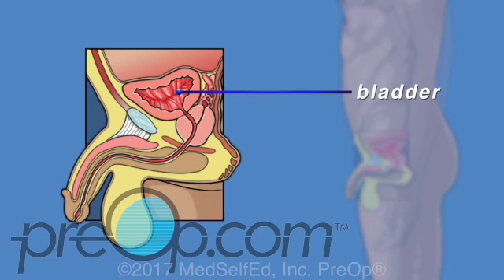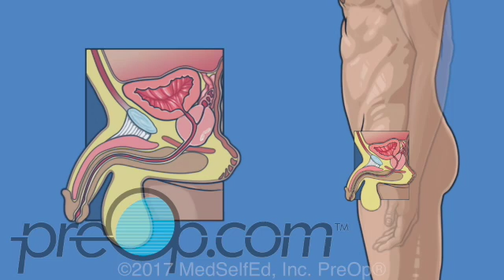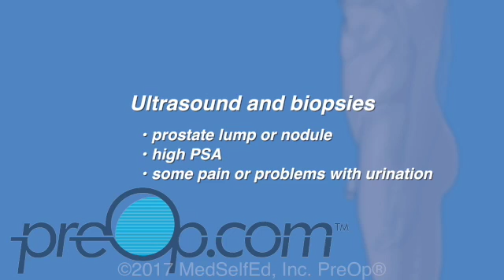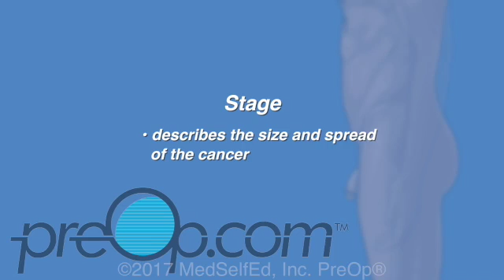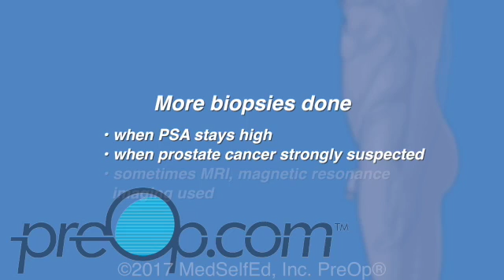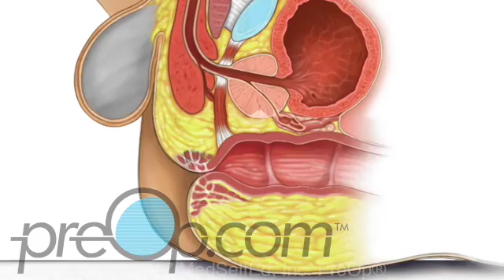Transrectal Ultrasound and Prostate Biopsy | PreOp® Patient Engagement and Patient Education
Prostate Biopsy how is it done? How to do transrectal ultrasound?
What is a transrectal ultrasound of the prostate?

Your doctor has recommended an exam of your prostate with a Transrectal Ultrasound and Prostate Biopsy.

Before we talk about this procedure let’s review some information about the prostate and why these tests may be necessary.
The prostate is located under the bladder and behind the penis.
It is a walnut-sized gland that is part of the male reproductive system. It helps make semen.

The Urethra is a tube that carries both urine and semen to the penis.  It passes through the prostate which surrounds it like a donut.

If you are scheduled for this procedure your surgeon is concerned that you may have prostate cancer.

Prostate cancer is the most common cancer found in men.
At most risk are men age 50 and older and those with a family history, especially a father or brother with prostate cancer.
But at highest risk are african american men and men over age 70
 Usually there are no early signs of prostate cancer, but some men have problems with urination or pain that warn a physician that more testing is needed

Prostate Cancer Screening can help physicians find prostate cancer early, before a patient has problems. The screening includes
the digital rectal exam or DRE, where a physician examines the prostate for lumps by placing a gloved finger in a man’s rectum and
Prostate specific antigen or  PSA ,  is a blood test ordered for some men based on their age and risk factors.  Routine PSA testing is not recommended after age 70.

A prostate ultrasound with biopsies is done to test for cancer when a nodule or lump is felt. It is also done for a high PSA and for some problems especially with urination that can be a sign of prostate cancer.

With an ultrasound, your surgeon is able to scan and measure the prostate without xays or radiation.  The ultrasound also guides the needle used to biopsy your prostate.

The tissue biopsies are sent to a pathology lab for examination.
The next steps for your care are discussed after the procedure and with the final lab results.  This may take 1-2 weeks.

If cancer is found, the lab will give the tumor a number called a Gleason score, which is a grade of how abnormal or aggressive the tumor cells look.
 DNA gene testing is commonly done on the tumor cells as a new way to measure how aggressive the tumor is.
This is different than a cancer stage which is based on where, how large and if the tumor has spread.

Treatment decisions for prostate cancer are based on many factors including a patient’s age and general health, the cancer gleason score, DNA results and  stage

A biopsy can be false negative
That means  the biopsies did not find  prostate cancer that was there.

30 % of men with prostate cancer, about 1 in 3, will have normal biopsy results from the first procedure. .

A second procedure with more biopsies is done to search for  prostate cancer if a PSA stays high, and cancer is strongly suspected but was not found with the first set of biopsies.
Sometimes MRI, Magnetic Resonance Imaging technology is used with the ultrasound to help find or target a tumor for biopsy.
Ultrasound guided prostate biopsy tends to be a short procedure,  available at many hospitals and is the most common procedure used to biopsy the prostate
MRI technology uses magnetic coils to get detailed information about the prostate and possible cancer.
MRI is very expensive, takes longer to do, is newer and still being studied, is less available but is helpful in managing difficult cases

Now let’s talk a little more about what happens during a Transrectal Ultrasound and prostate biopsy.
To start, you are positioned comfortably.
Most patients are awake for this procedure.

An ultrasound probe is coated with lubricant gel and gently placed into your rectum. The gel helps the probe to be more comfortable for you and is needed to get clear ultrasound pictures.

The size and shape of the prostate is checked and measured by gently moving the probe near the prostate.

Numbing medication is injected near the prostate to decrease the discomfort of  the biopsies.

The ultrasound probe is used to guide a needle biopsy device to take about 12  tiny pieces of prostate tissue.  You will hear a snapping sound with each biopsy.

After the biopsies the ultrasound probe and needle are removed.

This procedure is done as an outpatient, that means you will go home the same day as the procedure.